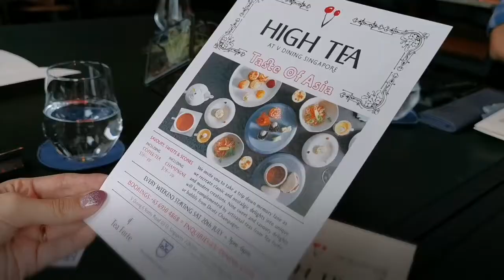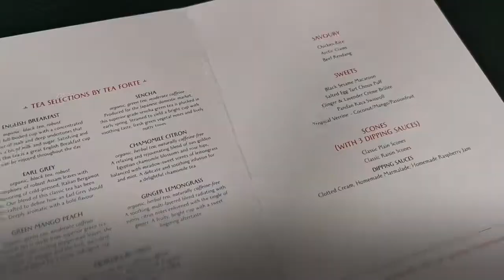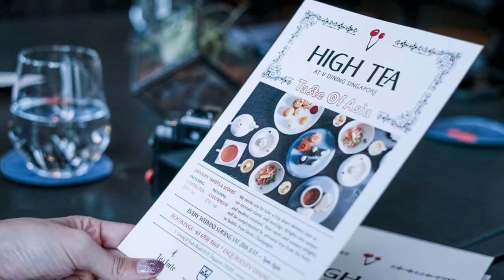High Tea at V Dining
Located at Scott Square #03-13, V Dining has launched Afternoon Tea that refreshes its menu every 6 weeks. We have recently checked out The Taste of Asia High Tea which includes uniquely Singaporean in flavours such as the Chicken Rice and Beef Rendang as well as delectable delights such as the Pandan Kaya Swiss Roll and Salted Egg Cream Puff.